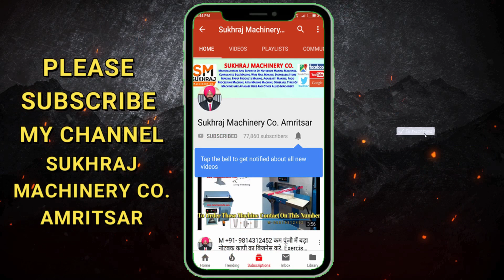कम पूँजी में Start WIRE NAILS Making Business और लाखों कमाए Wire Nail Making Machine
53 & 52, old Indl. Focal Point (OLD), Mehta Road, Amritsar – 143001 (PUNJAB)
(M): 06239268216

Lamination Machine,
3/5 Ply of Paper Corrugating Machinery Plant,
4 Bar Rotary Cutting Machine,